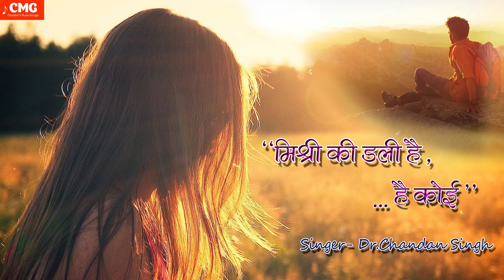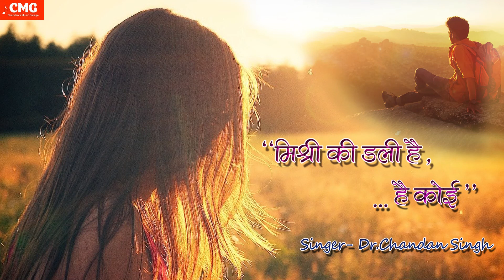Mishri Ki Dali Song | Hai Koi | Chandan Singh | CMG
''Mishri Ki Dali Song ''
► Lyrics :- Gulrez Shahzad
► Music :- Chandan Singh - Surya Kant Singh
► Recordist - Sachin, Satwik,
► Mixed & Mastered - Chandan Singh
► Recorded @ Studio hotbeat3.0, Patna
► Label/Company :- CMG Chandan's Music Garage
Mishri Ki Dali | Hai Koi | Chandan Singh | CMG